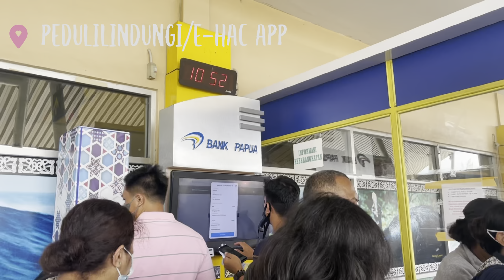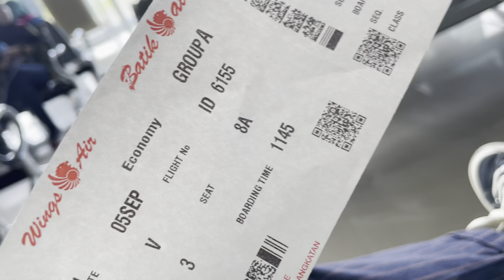Manokwari - Sorong - Aimas Trip Batik Air ID-6155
Video perjalanan dari Manokwari menuju Sorong, Papua Barat menggunakan transportasi Pesawat udara Batik Air ID-6155

Lokasi dalam Video ini,
‣ Bandar Udara Rendani Manokwari (MKW)
‣ Bandar Udara Domine Eduard Osok Sorong (SOQ)
‣ Taman DEO Sorong
‣ Seputar Jalan Basuki Rahmat-Ahmad Yani Kota Sorong
‣ Mall Kota Sorong
‣ Jalan Sorong-Aimas
‣ Alun-Alun Baru Aimas
‣ Seputaran Kabupaten Sorong, Aimas